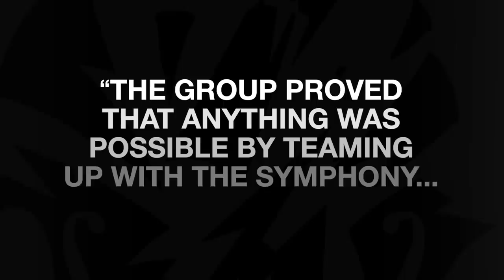Metallica & San Francisco Symphony: S&M2 Trailer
Available August 28!

Filmed at Chase Center in San Francisco, California on September 6 and 8, accompanied by the San Francisco Symphony. Exclusive first look at the newly re-edited, remixed, and remastered S&M2. Fifth Members save 20%!